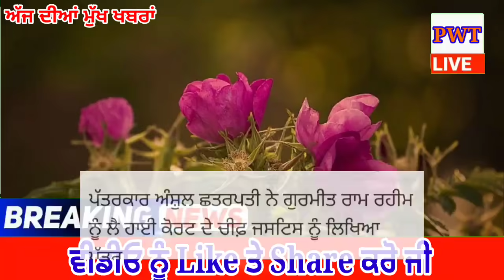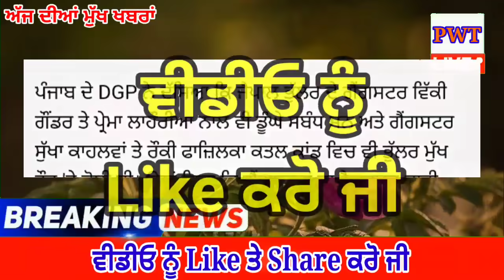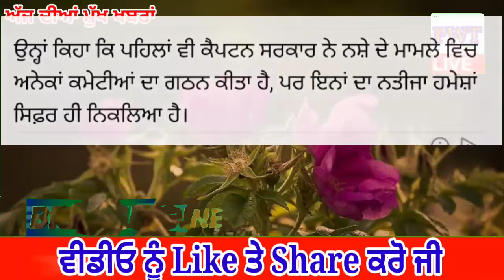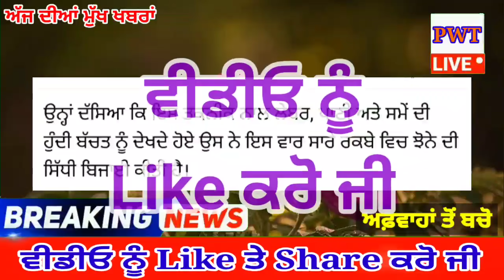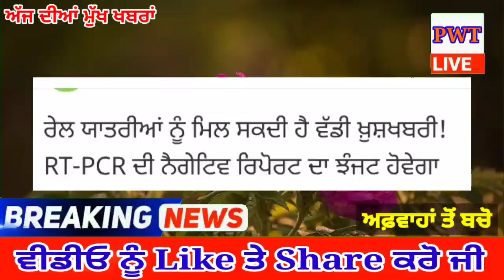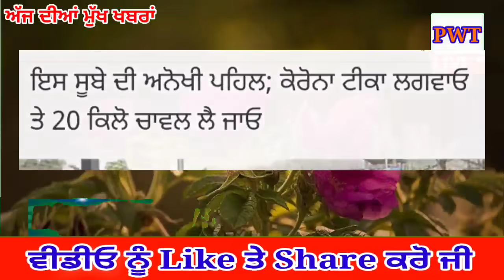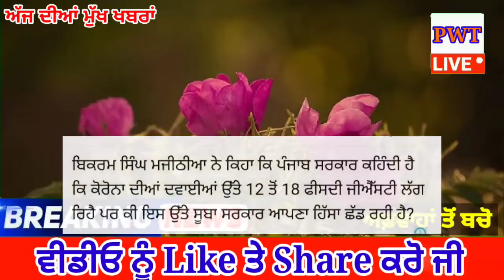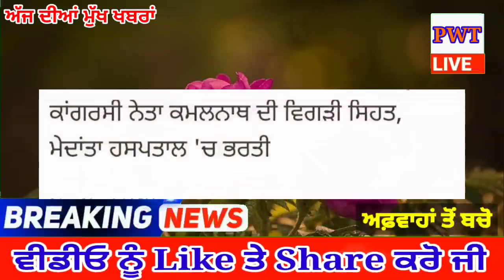punjabi news today live - Punjab Weather Today - Punjab News